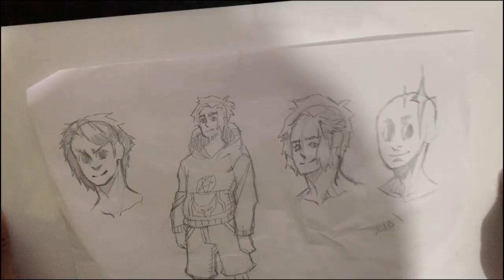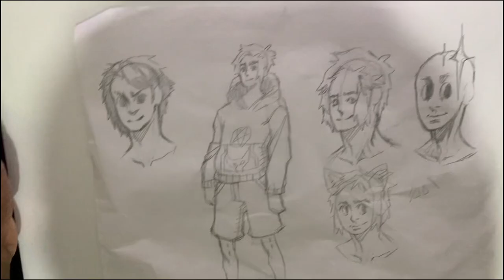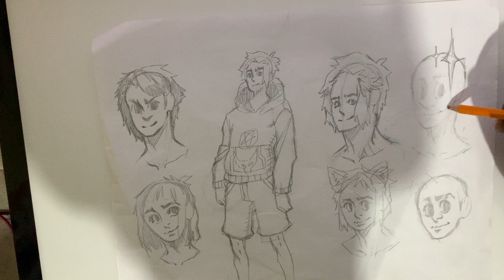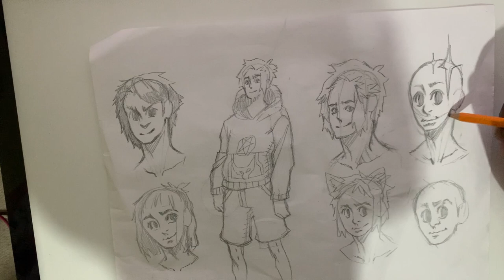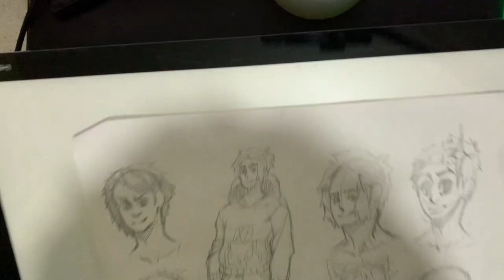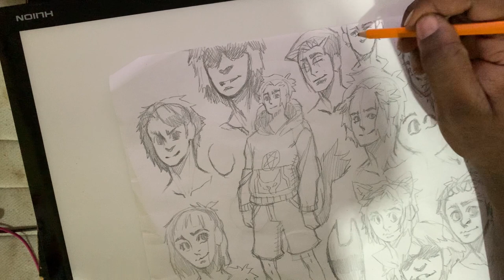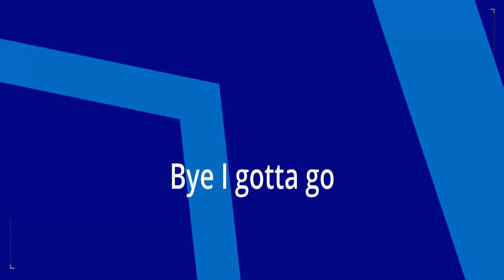sketch doodle traditional on paper 001